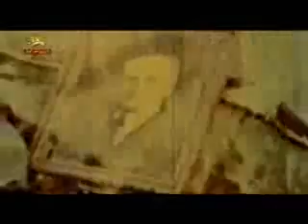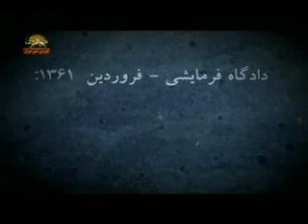شيرزن مجاهد دلاوربي همتا صاعقه آزادي صديقه مجاوري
آنجا كه براي خاموش كردن توطئه و زد وبند رژيم ملاها با دولت مماشاتگر فرانسه, از جسم خود شعله آزادي برافروخت
چگونه از اين لحظات گذركردي اي معناي ايثار